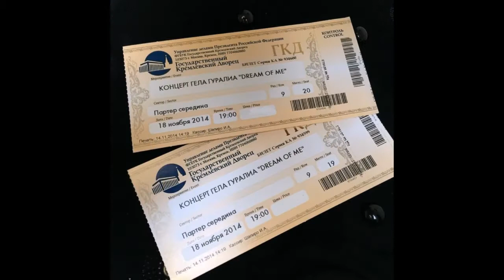Слайд-шоу. Фото. Москва, Кремль, Гела Гуралиа, 18 ноября 2014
Фотографии с концерта Гелы Гуралиа в Государственном Кремлевском дворце, 18 ноября 2014г. Слайд-шоу.